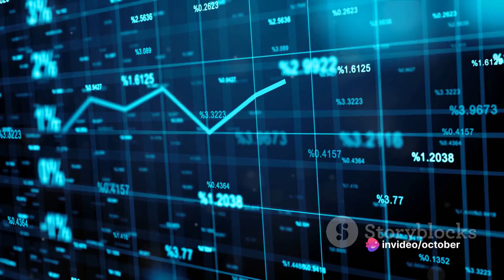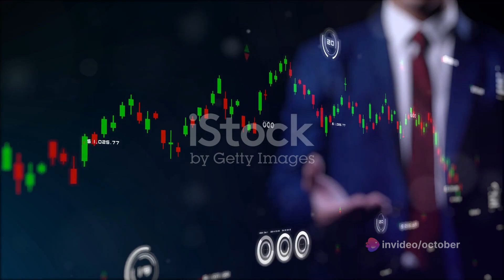Decoding the Theory of Interest Rates